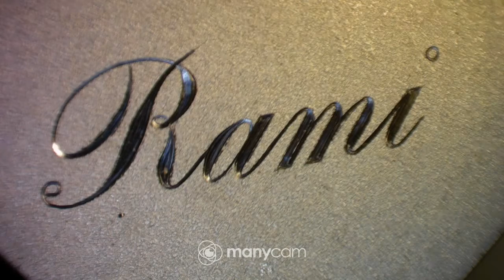Rami,kaiverrus 120° V kaivertimella.